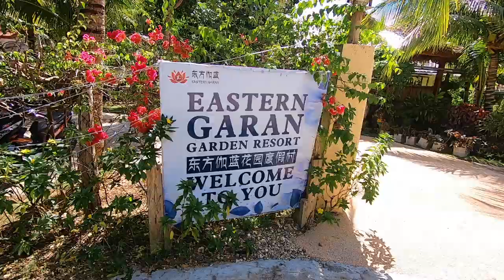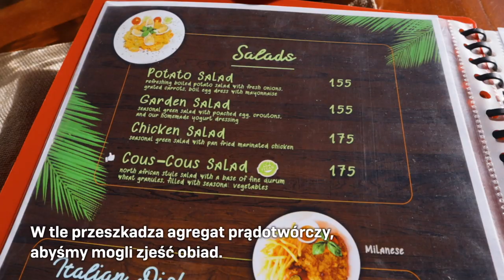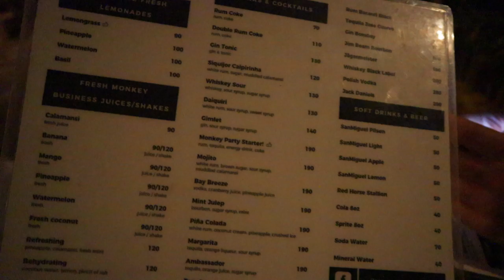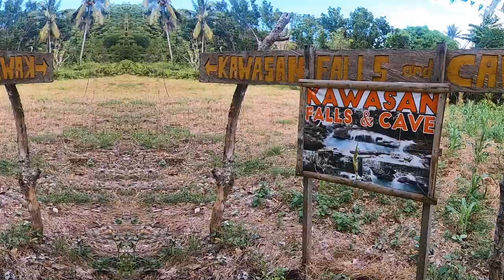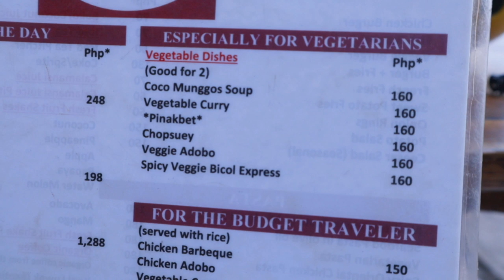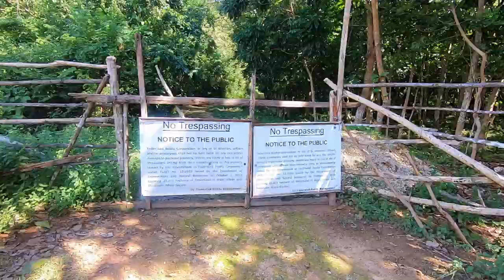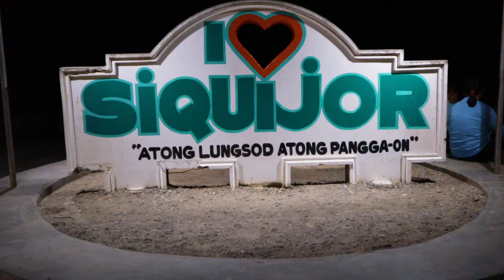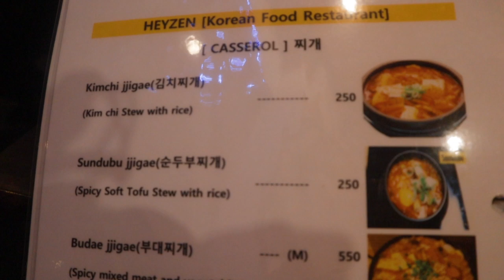Filipiny 🏝️ SIQUIJOR najpiękniejsze miejsca w 3 dni!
📹 Chcesz mieć wpływ na rozwój mojego kanału?

Bardzo dziękuję za możliwość ich wykorzystania!

Filipiny, wyspa Siquijor - lokalizacje w filmie:
•  Port, Larena
•  Wypożyczalnia skuterów Larena
•  Eastern Garan Garden Resort, nocleg
•  Luca Loco, San Juan
•  Most Lala-O
•  Monkey business, restauracja
•  Lugnason Falls
•  Century Old Balete Tree, fish spa
•  Cabugsayan Falls
•  Cambugahay Falls
•  El monte, restauracja, Lazi
•  Sekretna plaża
•  Salagdoong beach
•  Market Larena
•  The Little Molmol Pizza, Larena
•  Piknik rodzinny, Siquijor
•  The Sylvia's, impreza, San Juan
•  Appleton Boutique Hotel Cebu
•  Heyzen BBQ & Food House, restauracja